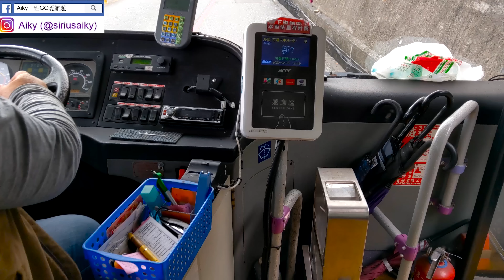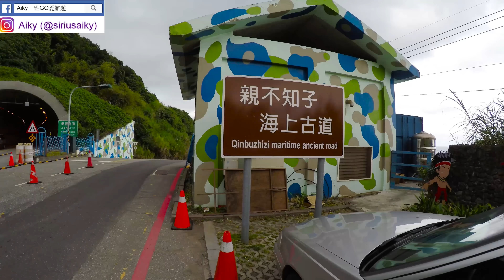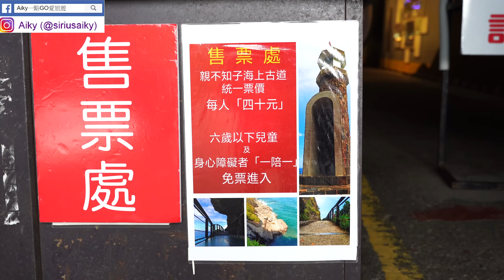[花蓮一日遊景點攻略] 親不知子天空步道有公車可以到！走在峭壁上的玻璃步道，東部限定太平洋斷崖海景！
花蓮有好多景點值得拜訪，這次帶大家到親不知子斷崖，也稱作豐濱天空步道。在峭壁上建造了一座玻璃步道，走上步道上可以看見懸崖下的海浪拍打著岩石，還有東部限定的海岸美景。

這一趟行程安排從花蓮火車站搭乘1145公車出發，到新豐站下車。下車就是親不知子天空步道的停車場，再往裡面走就可以看到新機隧道，售票處就在裡面，門票40元，可以折抵消費，隧道口有安全帽提供遊客配戴。

結束天空步道，繼續搭乘1145公車到新社站。新社梯田每年到了4至6月，稻穗成熟就會形成一大片的金黃色稻穗，搭配特有的梯田層次感延伸至太平洋，也成了一處熱門的網紅拍照打卡景點。只是步道年久失修，多處損壞封閉，希望縣政府可以修復。

一日遊行程時間表：
花蓮火車站1145公車，12點10分出發、13點20分到達新豐站
新豐站1145公車，15點20分進站，15點30分到達新社站
新社站1140公車，16點10分進站，17點30分到達花蓮火車站
以上行程給大家參考